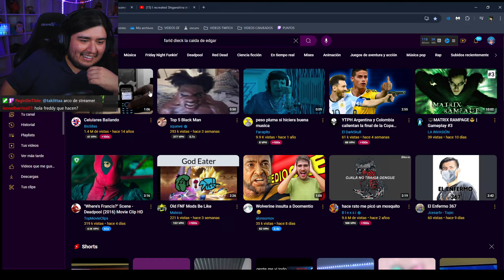TOP 5 Hombres oscuros xdxd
▷ Twitch! (de aqui salen los clips)

▷ CANAL PRINCIPAL!

𝗖𝗢𝗡𝗧𝗔𝗖𝗧𝗢
Para negocios. Y para consultas: